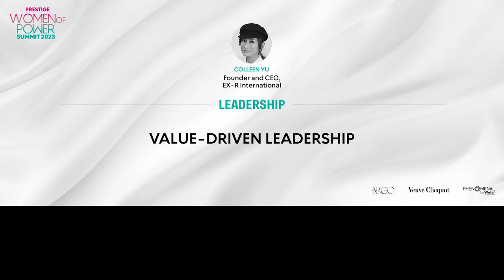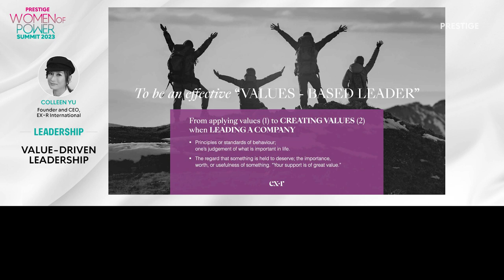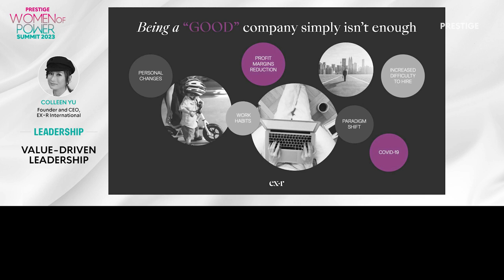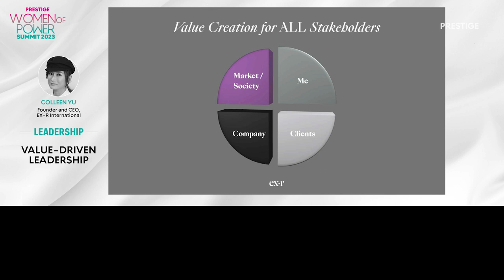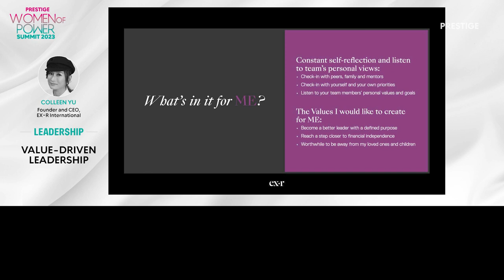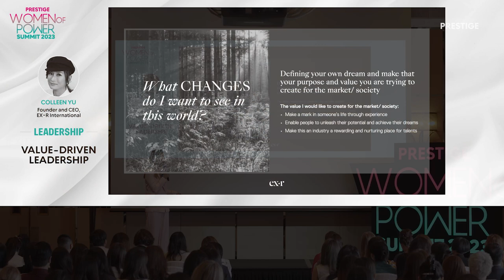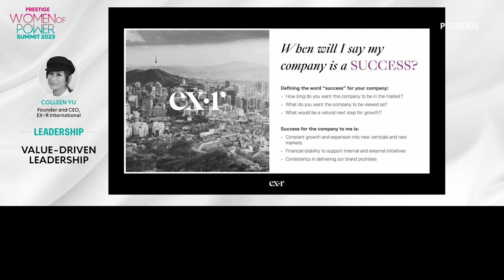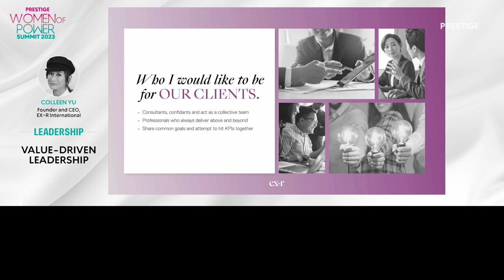Colleen Yu of EX-R on Value-Driven Leadership (Women of Power Summit)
Colleen Yu of EX-R talks about her journey into marketing, events, and value-driven leadership

Credits:
Video: Ryan Putranto

About Prestige:
Prestige Hong Kong is all about luxury and leisure, style, culture, cachet and a passion for pleasure. Follow us for updates on the very best in life, exclusive behind-the-scenes footage of celebrities, photoshoots and events.